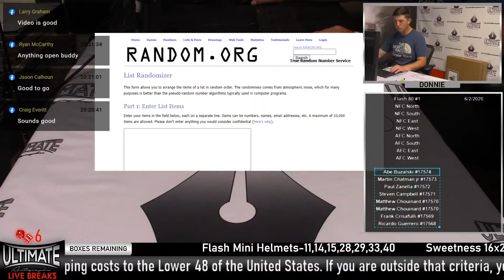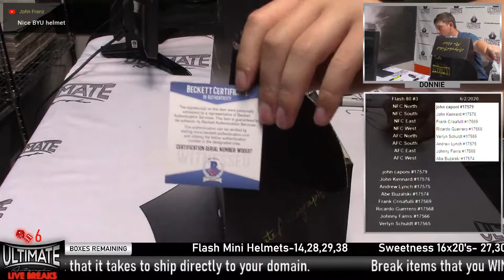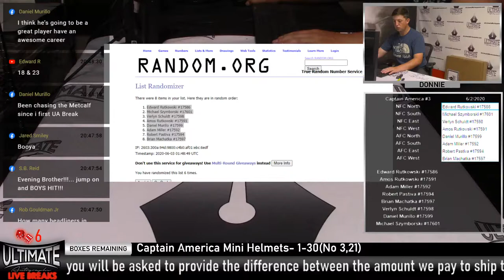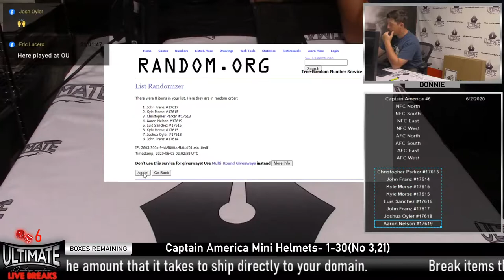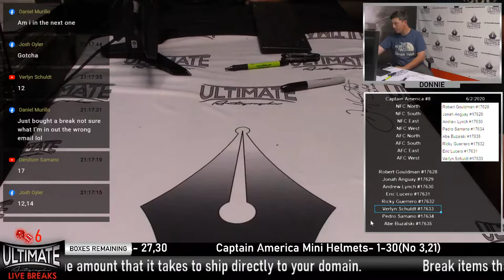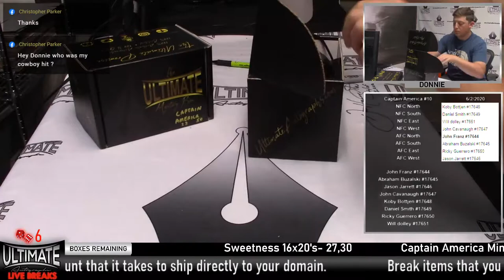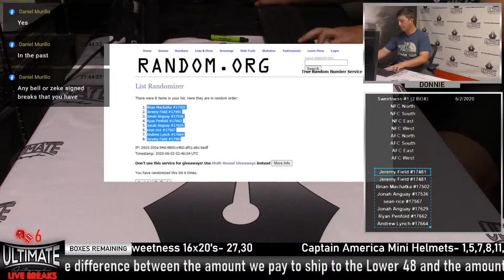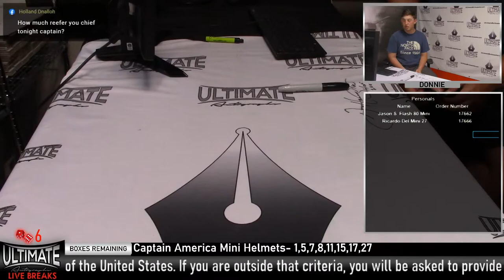UA Live Breaks: Black Box Mini Helmets